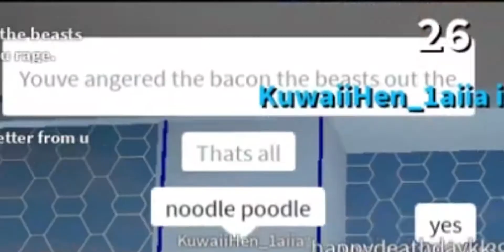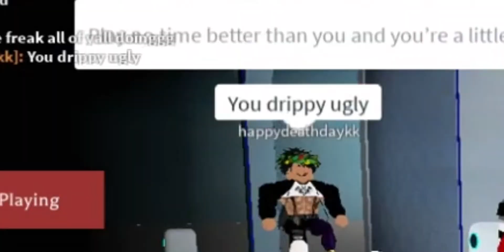I become roblox's best rapper